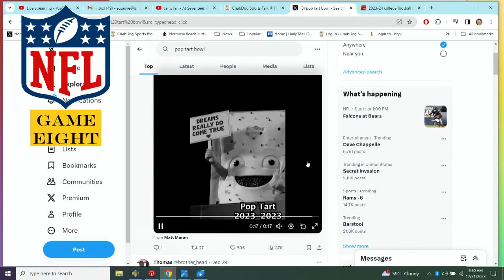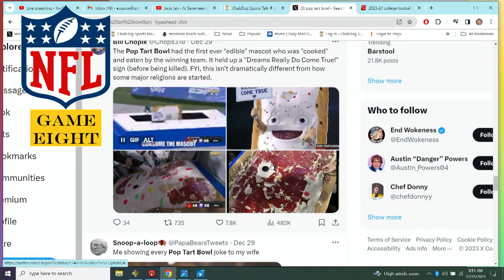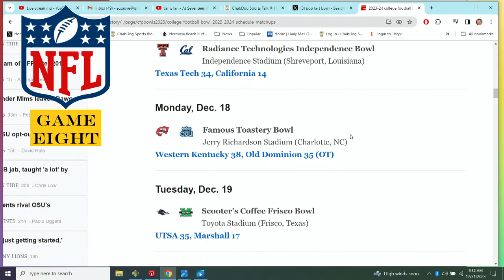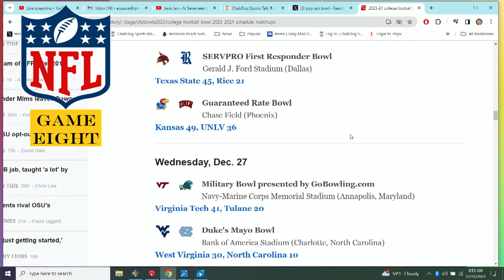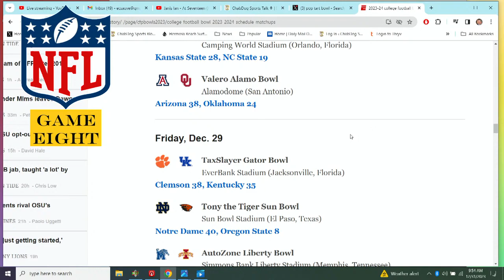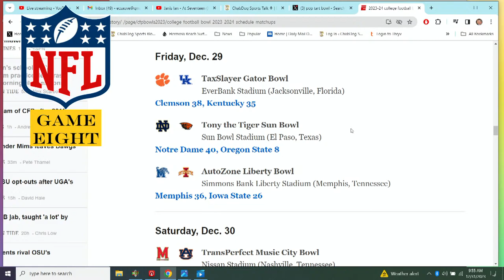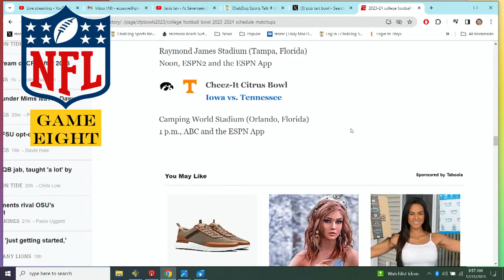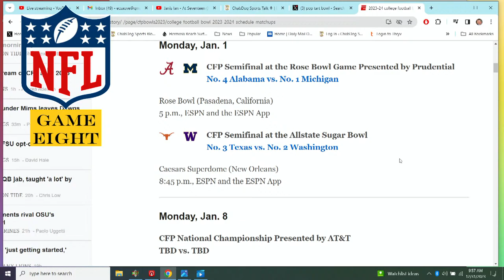"I Learned The Truth Week 17" NFL Pregame Show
Live  Sundays 9AM pac  - Noon est - to Kickoff!

I learned the truth week 17
That love was meant for Brock Purdy
And Detroit Lions with clear skinned smiles
Barry quit and then retired

The Superbowls I never knew
The Monday night charades of youth
Were spent on one more parlay
Week 17 I learned the truth

And those of us with ravaged bets
Lacking in winning ways
Desperately kept betting Cards
Inventing bookies on the phone

Who called to say, "You won today"
And murmured Rams obscenities
It isn't about Stafford’s injuries
Week 17

The Cleveland Browns in hand-me-downs
Okoronkwo’s name I never could pronounce
Said, "Pity please Deshaun Watson
He only gets what he deserves"

And the rich relationed Cowboy’s queen
Marries into Jerry’s team
With a guarantee of Mike McCarthy
And haven for Rafael Septien

To those Vikings fans who knew the pain
Of Superbowls that never came
And Colin Kaepernick was never called
By the Jets, Pats, or Bennnngals

It was long ago and far away
The NFL was younger than today
And dreams were all they gave for free
To Redskins fans like me

Bills fans play the game when they dare
To cheat themselves at Edwards-Helaire
Becoming losers on Mahomes
Loosing over and over wins unknown

They call and say, "You won today"
And murmur Rams obscenities
At ugly Redskins like me
Week 17

Brought you by Law Offices of Brandon S. Chabner and ChabDog Sports Blog.

Our show opening music is performed by our friends the "Reverent Cavaliers" @Reverent Cavaliers

MOKOSE 12MP HDMI Camera 1080P

HDMI Adapter for iPhone X

Video calls provided via Discord

Behringer XM8500 Dynamic Cardioid Vocal Microphone